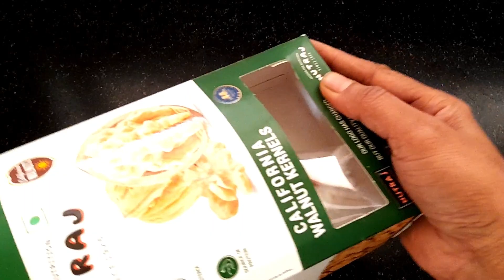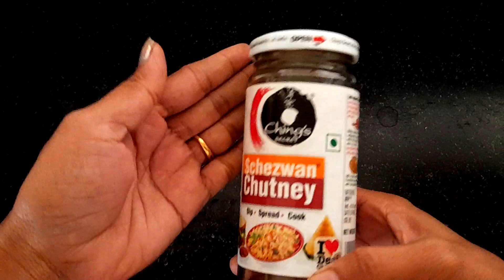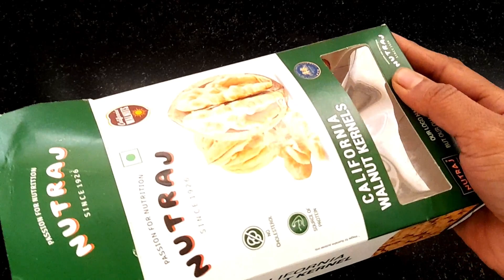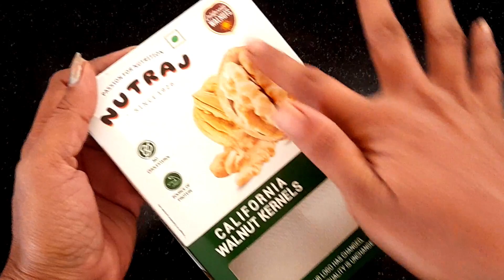प्रत्येक गृहिणीला ह्या टिप्स माहिती असल्याच पाहिजे | Kitchen Tips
प्रत्येक गृहिणीला ह्या टिप्स माहिती असल्याच पाहिजे
१० सोप्प्या आणि उपयुक्त किचन टिप्स |10 Easy useful Kitchen Tips |10 Kitchen Hacks
स्मार्ट गृहिणींसाठी खास किचन मधील महत्त्वाच्या टिप्स | kitchen tips | Kitchen Tips and Tricks | Best Kitchen Tips
kitchen hacks

kitchen, tips, Kitchen tips, kitchentips, 5 kitchen tips